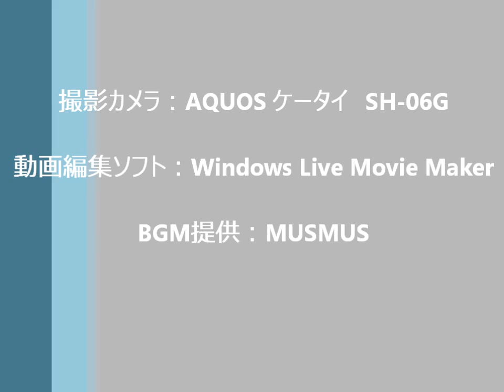部屋で野菜はできるのか？ 小かぶ編 #2 間引き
プランター一杯に発芽した小かぶの芽を間引きました。